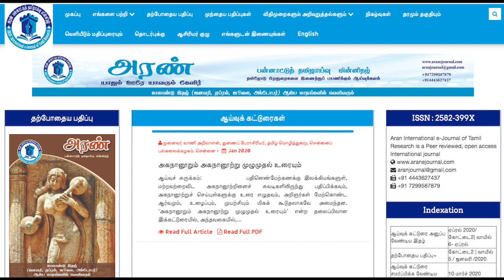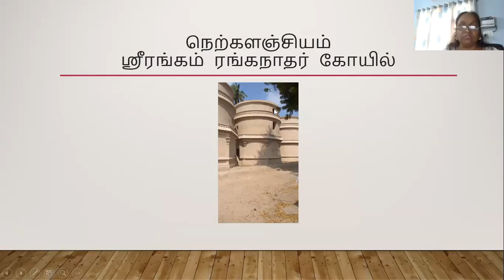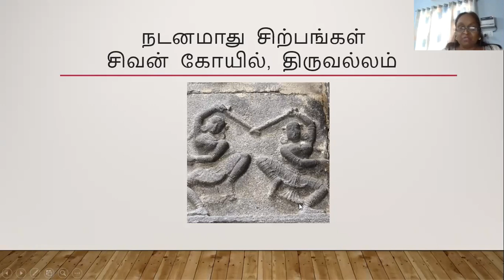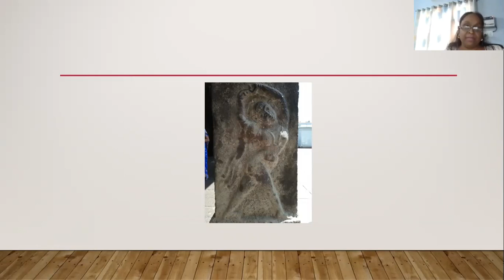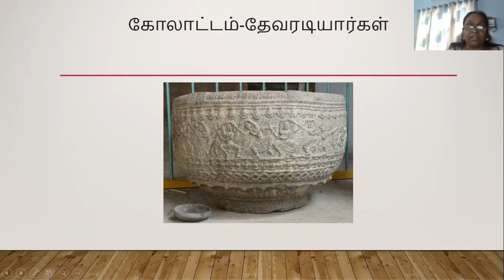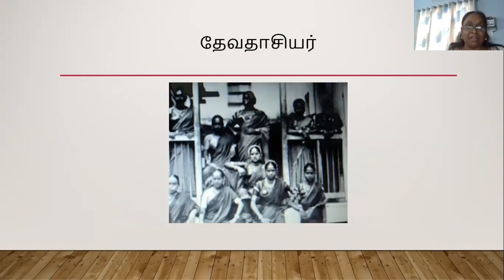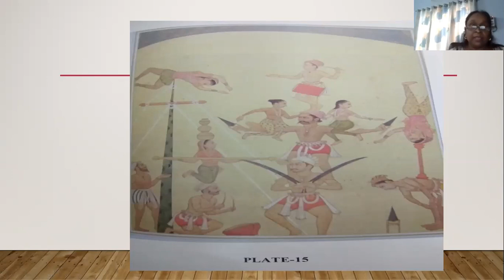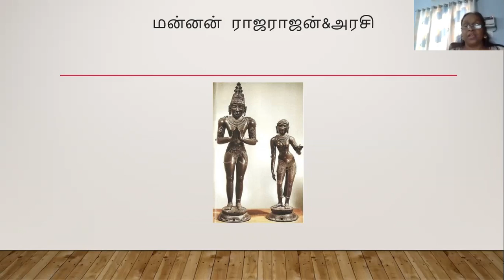தேவரடியார் வாழ்வும் கலையும் ஆய்வு நோக்கில் | Dr.Chandinibi | Aran Minmutram | Webinar | June 29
பொருண்மை: ஆய்வு நோக்கில் தேவரடியார் வாழ்வும் கலையும்
தலைப்பு 1: கல்வெட்டில் தேவரடியார்கள்
சிறப்புரை: முனைவர் சாந்தினிபீ, உதவிப் பேராசிரியர், வரலாற்றுத் துறை, அலிகார்த் முஸ்லீம் பலகலைக்கழகம். உ.பி.
நிகழ்ச்சி:  அரண் பன்னாட்டுத் தமிழாய்வு மின்னிதழ் & அரண் தமிழ் அறக்கட்டளை